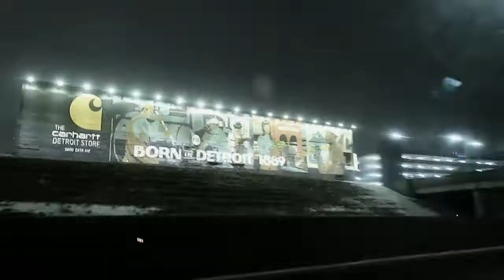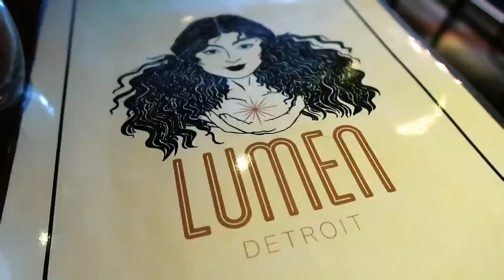DETROIT MICHIGAN TRAVEL VLOG | WINTER | JAG LEVER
Trying the Impossible Burger from White Castle, skating at Rainbow City roller rink, thriting, eating and drinking all over Detroit! Here are some of my favorite places.